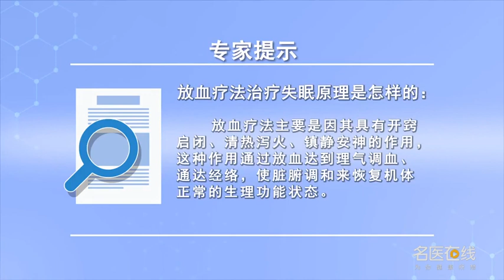放血疗法治疗失眠原理是怎样的 田佩洲 山西中医学院第三中医院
放血疗法治疗失眠的原理：放血疗法在失眠当中的应用，主要根据放血疗法的开窍启闭、清热泻火、镇静安神的作用，这种作用通过放血达到理气调血、通达经络，使脏腑调和来恢复机体正常的生理功能状态。一般对于一些实症或者热症的失眠患者，可以采取放血的方法来进行治疗。

What is the principle of bloodletting therapy for insomnia
The principle of blood letting therapy for insomnia: the application of blood letting therapy in insomnia, It is mainly based on the functions of opening and closing the orifices, clearing away heat and purging fire, calming and calming the nerves, This function can regulate qi and blood circulation, open channels and collaterals through bloodletting, To restore the normal physiological function of the body by harmonizing the viscera. In general, for some insomnia patients with actual symptoms or fever, Blood letting can be used for treatment.